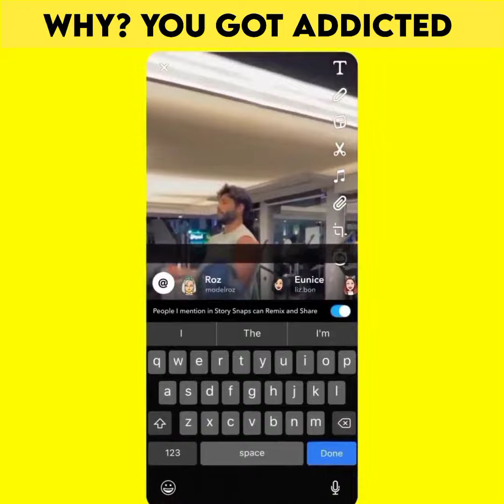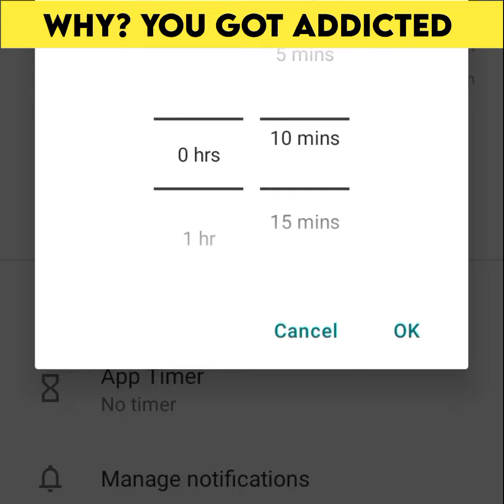Social Media की लत क्यों लगती हैं @MRINDIANHACKER @MrBeast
In Apps में ऐसा क्या है की हमे इनकी लत लग जाती हैं? Facts that no one tell you

tags
facts,
science,
science behind it,
what an amazing,
science fact,
amazing facts,
fact firing,
real facts,
unknown facts,
unbelievable facts,